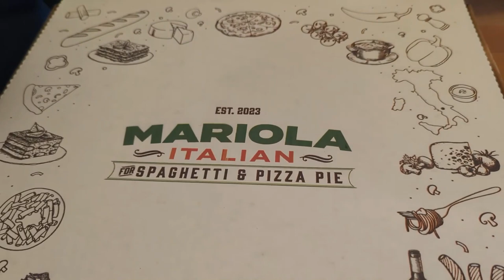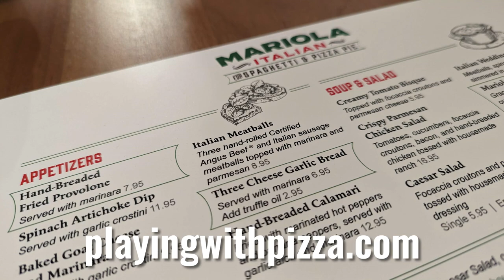A One Bite-Style Pizza Review | Mariola Italian | Wooster Ohio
Thanks to some friends, my wife and I were invited to a new Italian restaurant in Wooster, Ohio: Mariola Italian. While we had a nice Italian dinner, I could not leave without getting a pizza to go. We ordered The Vinny. Here is my pizza review done in the style of Dave Portnoy's One Bite Pizza Reviews.

Would you please ...
👍 Like the video so YouTube will share it with others
💬 Comment to add to the conversation
🔗 Share this with people you think might enjoy it (as well as on social media)